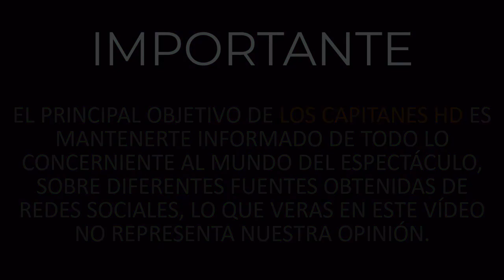¿El presentador Don Francisco falleció a causa del coronavirus?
Es falso. Recientemente se difundió a través de las redes sociales una imagen en la que se indica que falleció Luis Kreutzberger Blumenfeld, el antiguo presentador del programa Sábado Gigante, supuestamente había fallecido a causa del Covid-19.

Don Francisco (como popularmente se le conoce) no ha fallecido ni se ha contagiado de coronavirus.

La imagen falsa señala que la información es de la cadena de televisión Univisión; sin embargo, el canal no ha publicado ninguna información al respecto.